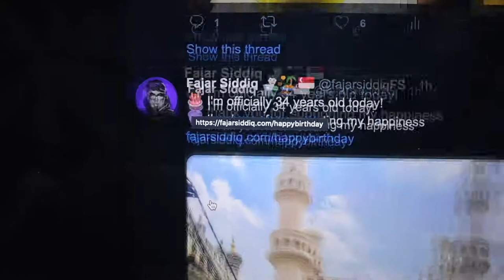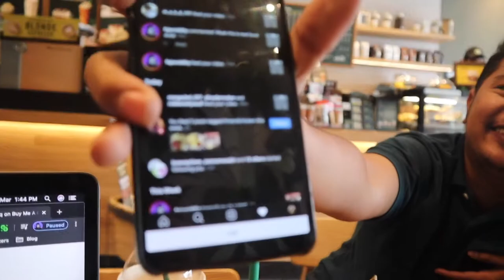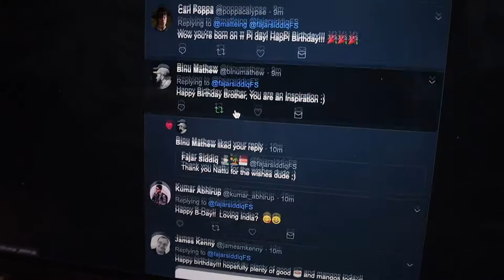🍰My 34th Birthday: Thoughts of the day! 15,000 Followers on twitter!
🥳 34th Birthday Wishes & Coffees🎂Officially 34 years old today! 💜 thank you for supporting my happiness☕ - @buymeacoffee & using Stripe as a payment gateway
💜 IRL: Vlogs, Travels, Food, Drinks, People, Places, Community
Camera Tools & Equipment
☕ Let's have a coffee chat